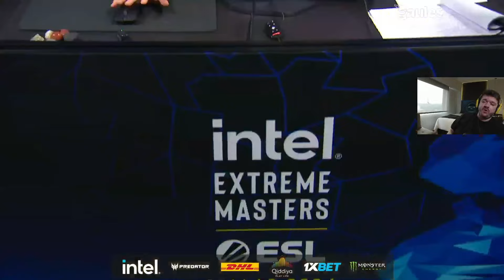FAZE VS SPIRIT - IEM DALLAS 2024 (NUKE - MAPA 2 MD3)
FAZE CLAN X TEAM SPIRIT

🟣 LIVES 🟣
CANAL DO GAU: Gaules
CANAL DO MCH: michel